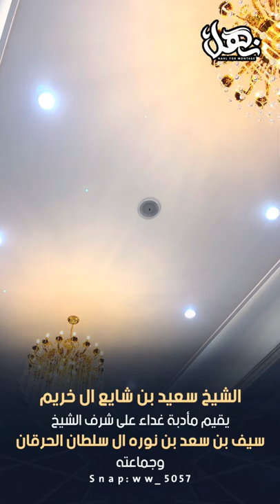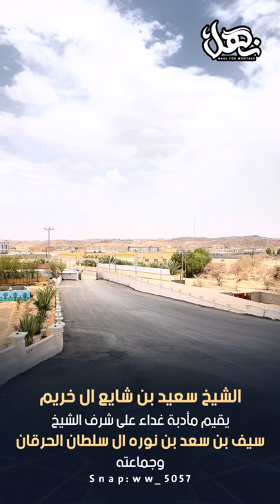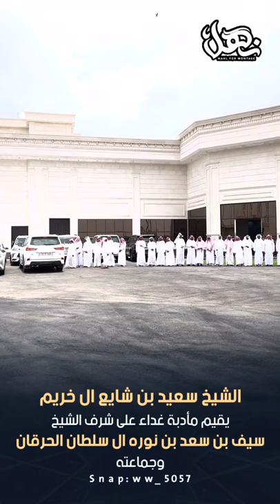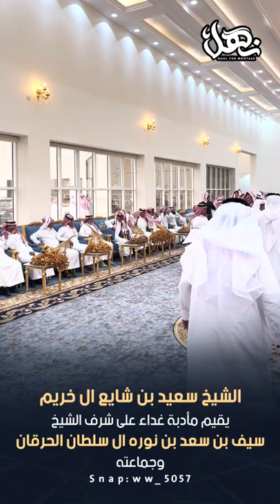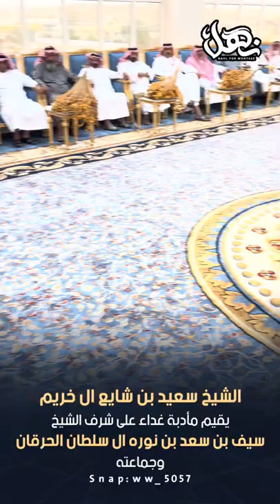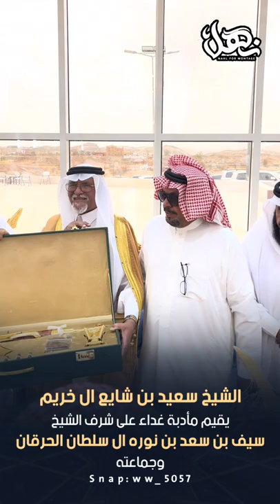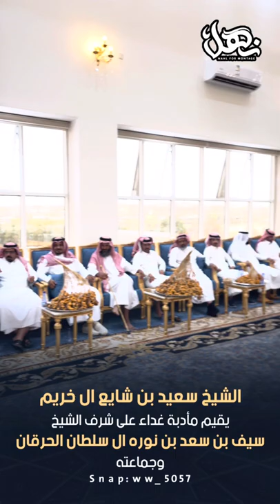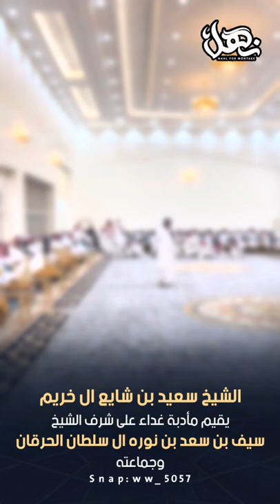الشيخ سعيد بن شايع ال خريم يقيم مأدبة غداء على شرف الشيخ سيف بن سعد بن نوره ال سلطان الحرقان وجماعته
‏تغطية نهل ￼